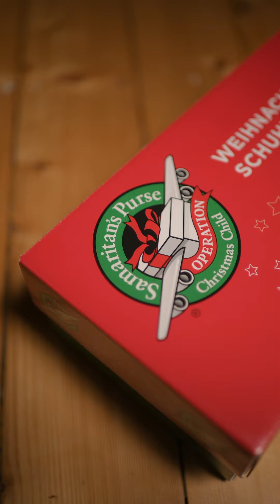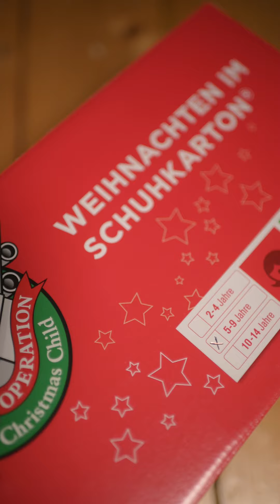Kennst du die Aktion „Weihnachten im Schuhkarton“?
Mit ihr kannst du Bedürftigen Kindern auf der Welt eine große Freude machen. 🎉🎊 Wir wollen ganz viele Menschen dazu ermutigen an dieser Aktion teilzunehmen. 🎁 Die vielen Geschichten, wie Kinder und Erwachsene dadurch Gott erleben sind so berührend. ♥ Deshalb erzählt euch Lea in diesem Reel, wie einfach das möglich ist. 🙏🏼🥰

Die gepackten Schuhkartons können zwischen dem 6.‒13. November bei tausenden Abgabestellen im deutschsprachigen Raum abgegeben werden.

Es darf aber auch stattdessen für ein oder mehrere Kartons  gespendet werden.

Alle weitere wichtigen Informationen erhält ihr auf dem Instakanal: @weihnachtenimschuhkarton